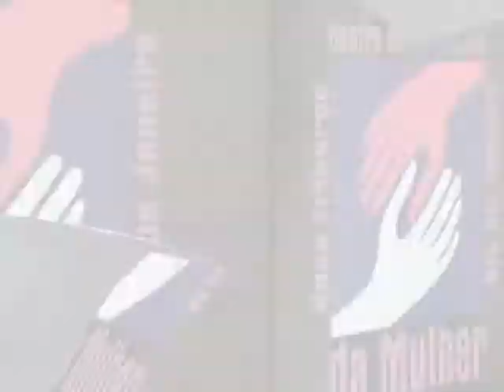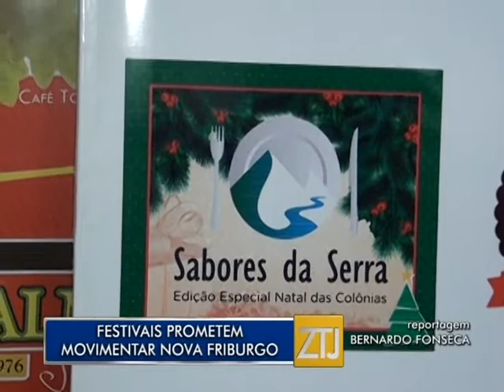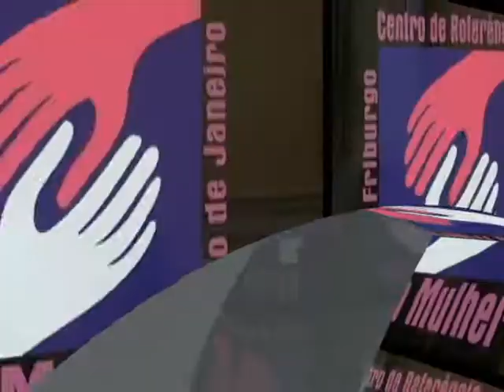14-08-2017 - ZOOM NOTÍCIAS